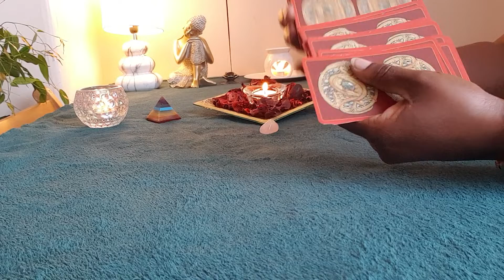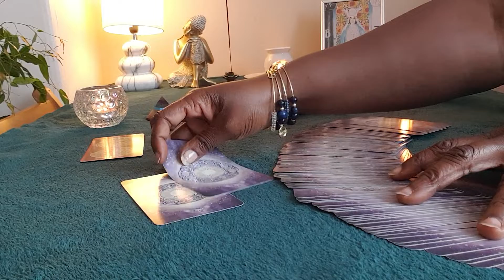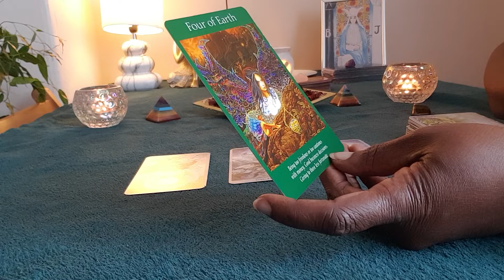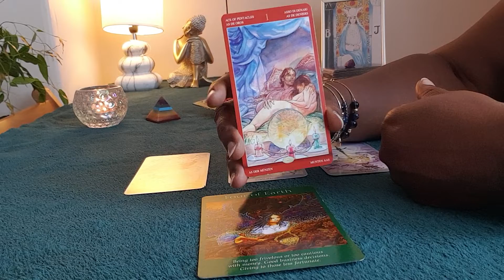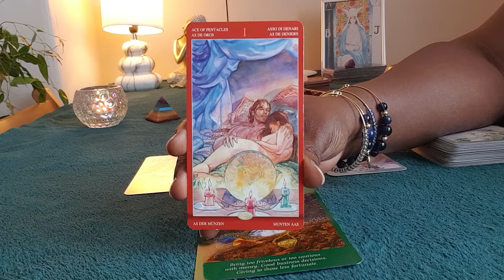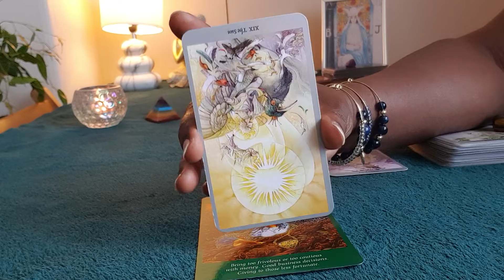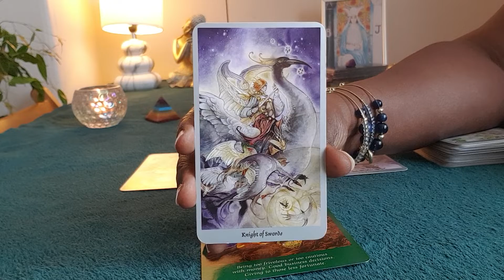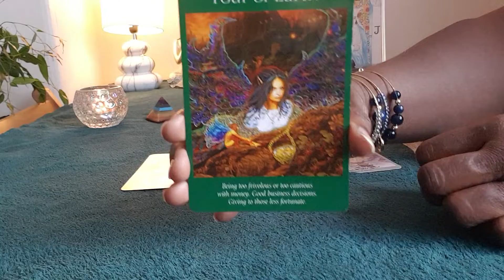ARIES 💖 AUGUST 💖 GENERAL LOVE TAROT - Renewed Confidence In Love & Trust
LOVE TAROT reading for Aries sun, moon, rising and venus signs for the month of AUGUST 2022. Applicable to both Singles & Couples.

Or Paypalme/GoddessMedia